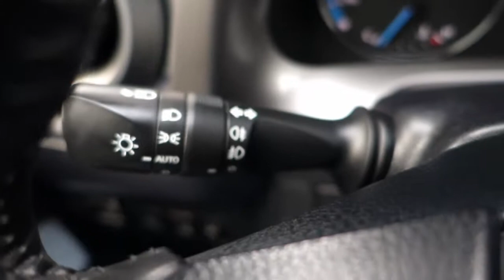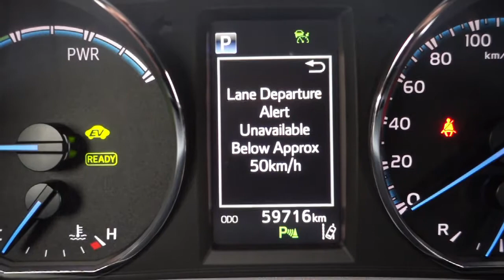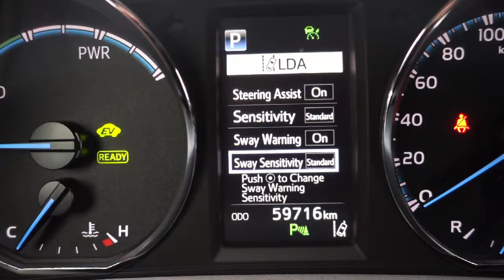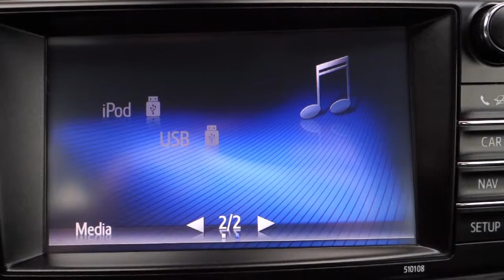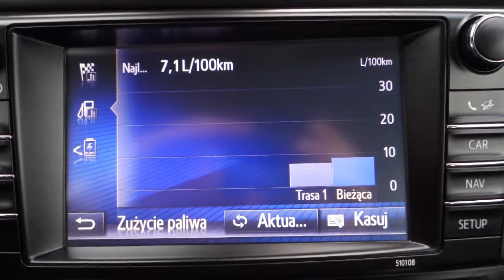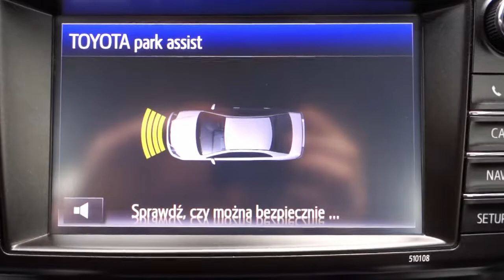TOYOTA RAV4 | 2.5 HYBRID (197 KM) Automat eCVT 4X4 AWD | [ Auto Centrum Bracia Sikora ]